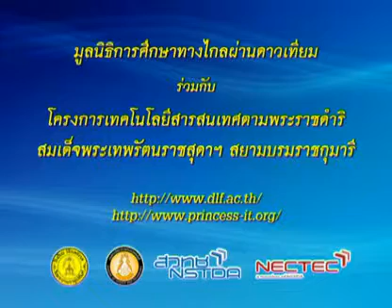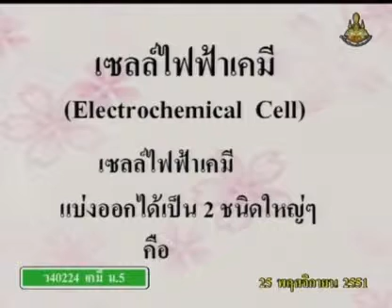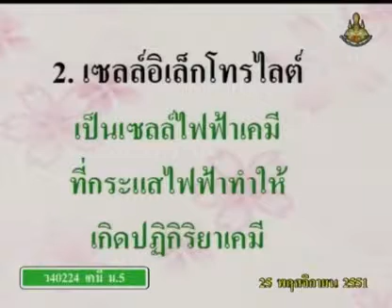307 51chM5 085Ah chemistrym 5 เคมีม 5